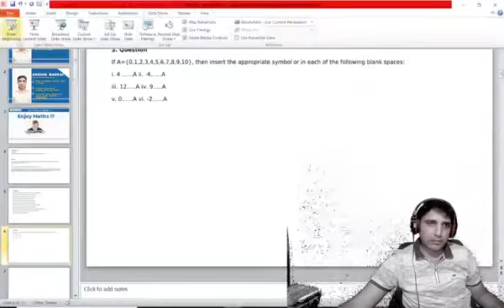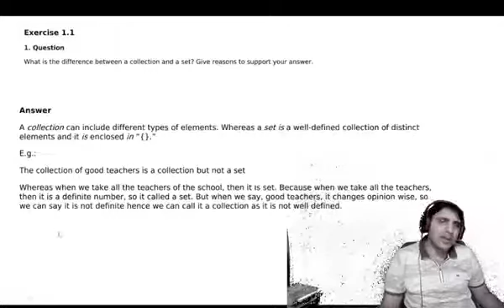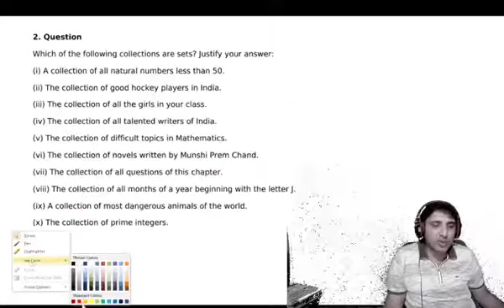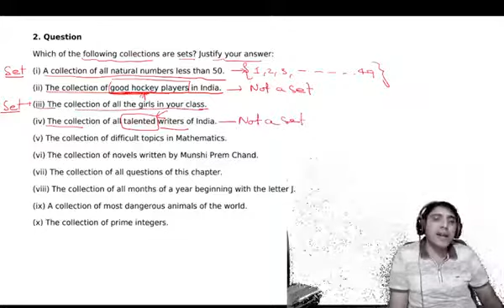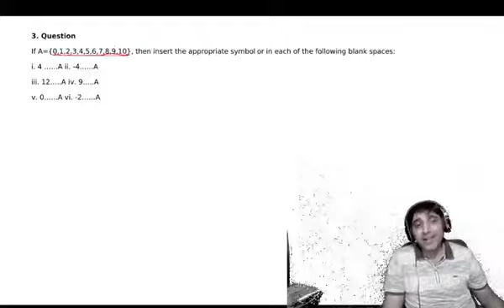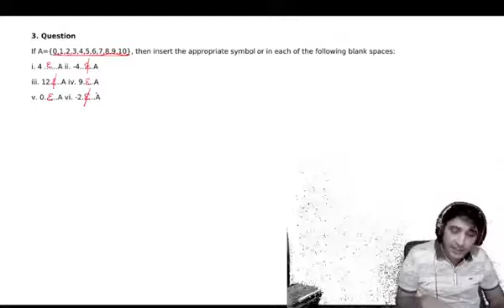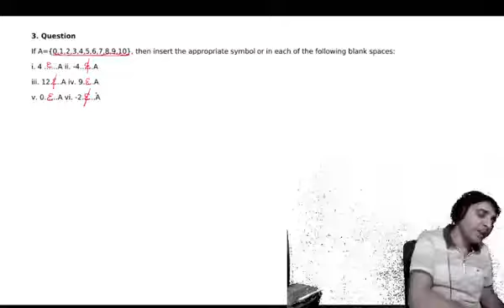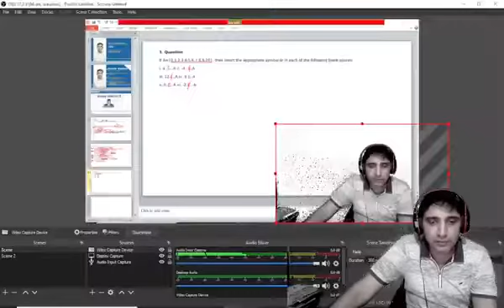L2 RD Sharma Class 11 Chapter 1 SETS Solution of Exercise 1 1 by Ashish Bajpai